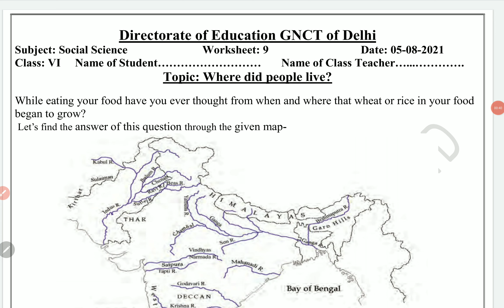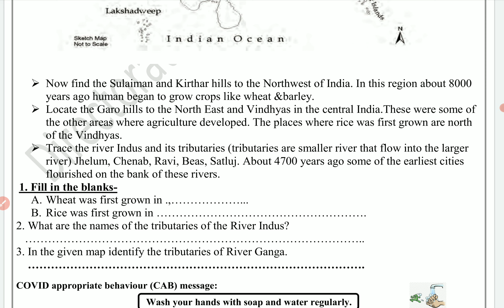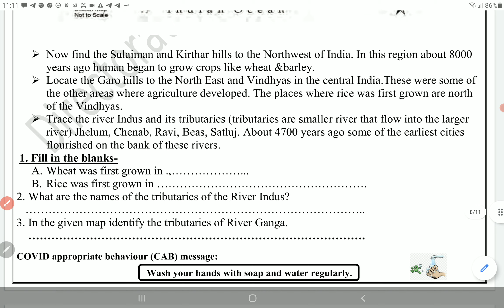Class 6 Social Science Worksheet 9 English medium 5 August 2021 | 6th SST Worksheet 9 5 August |PCMB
Class 6 Social Science Worksheet 9 English medium 5 August 2021 | 6th SST Worksheet 9 5 August | PCMB DIGITAL GURUKUL